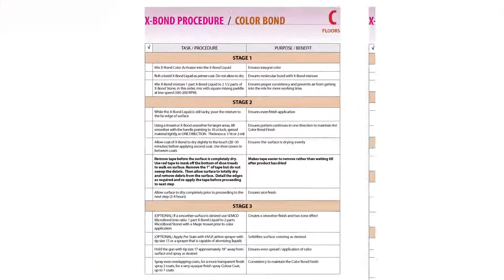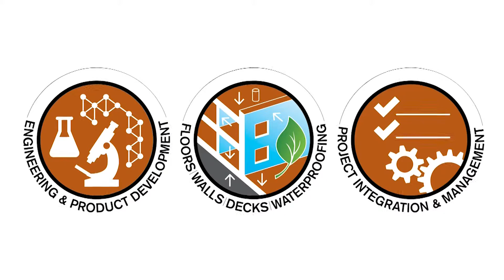SEMCO - Color Bond Application Tutorial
In this video we are showing you step by step how to apply the Color Bond with our X-Bond.